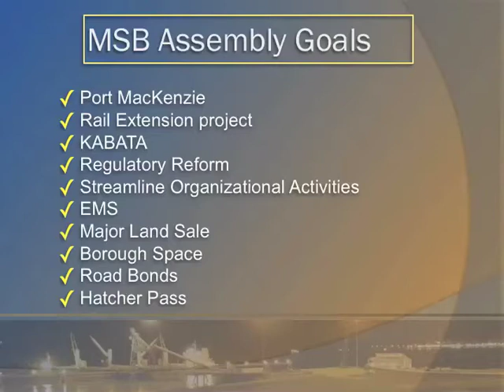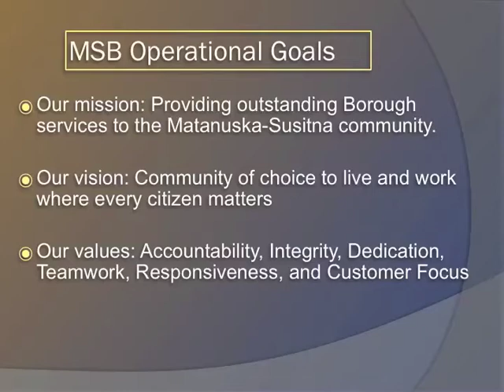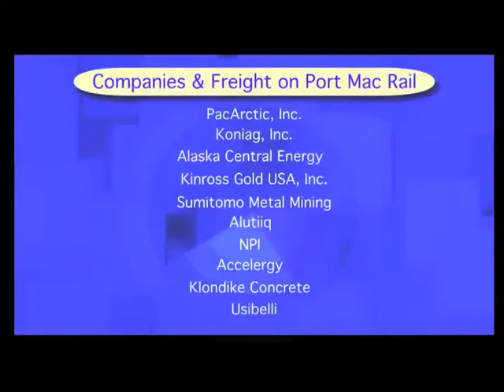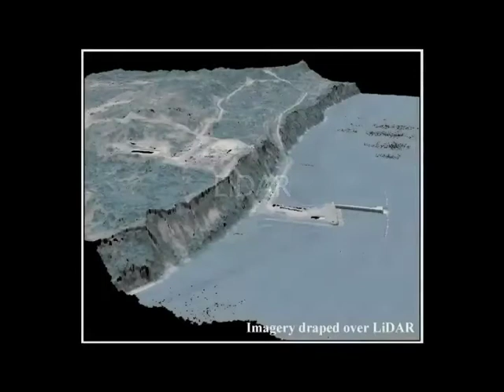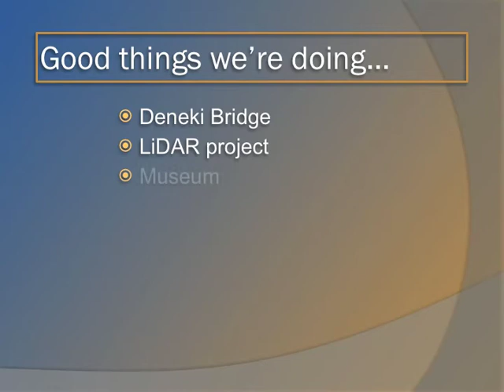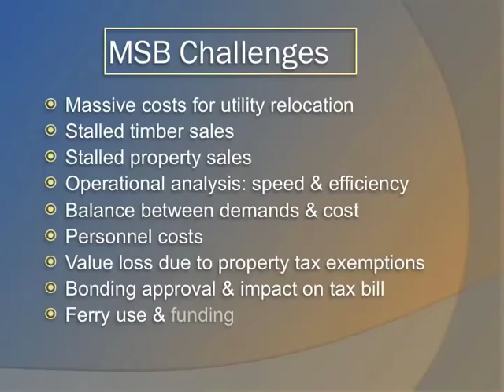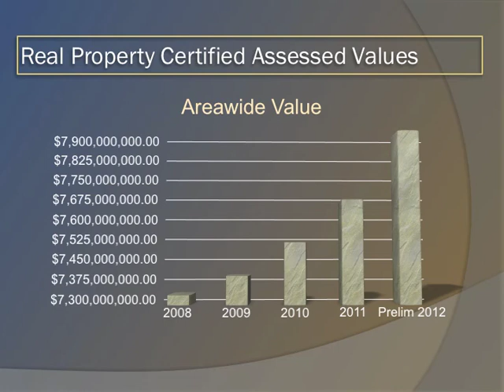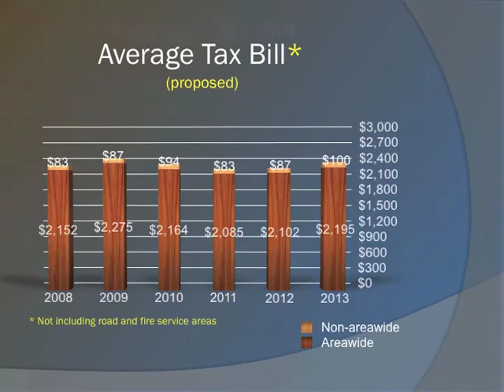Mat-Su Borough Budget Overview Presented by John Moosey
Matanuska-Susitna Borough Manager John Moosey presents his proposed fiscal year 2013 budget to the Assembly.
The average Matanuska-Susitna Borough tax bill would drop $70 in Borough Manager John Moosey's proposed 2013 budget, due to a lower average assessed home value and a firm line on budget increases.  The Assembly deliberates on and approves the final budget in May.